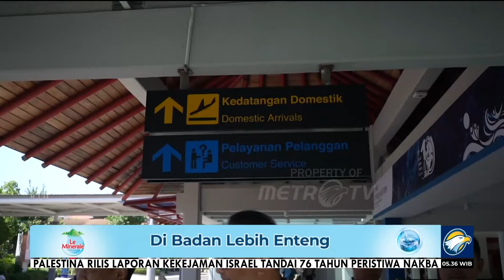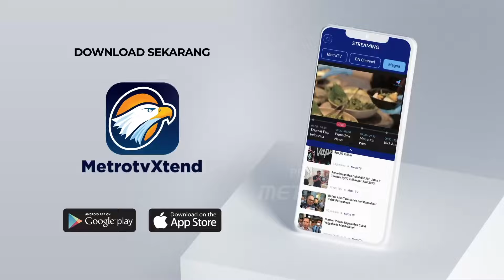Arahan Kakorlantas Dalam Penjagaan KTT WWF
MetroTV, Kepala Korps Lalu Lintas (KAKORLANTAS) Polri Irjen Pol. Aan Suhanan memberikan arahan serta pengenalan dan pelatihan kendaraan listrik kepada personel yang bertugas mengawal VVIP dan VIP jelang gelaran Konferensi Tingkat Tinggi World Water Forum (KTT WFF) ke -10 di Bali